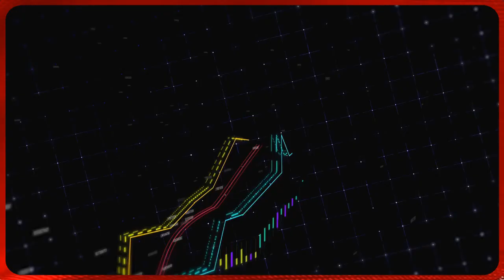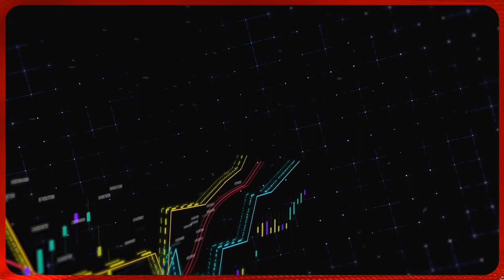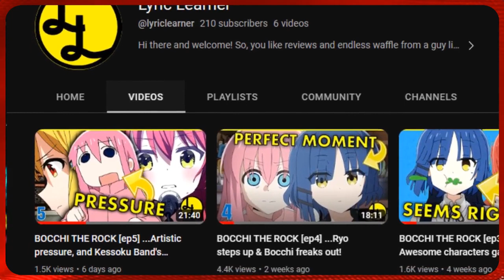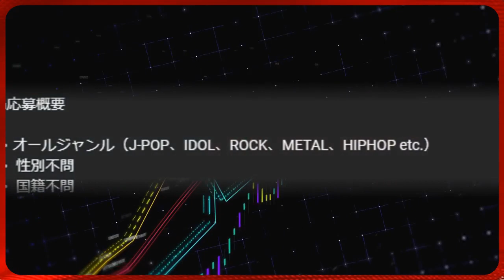the Quarterly Review of JAPANESE MUSIC - (ft BABYMETAL / BAND-MAID / LOVEBITES / SCANDAL & more...)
We look at the highlights of the first quarter of 2023 in Japanese music!!!
If you like this content, please consider the following :)

@0:00 Intro
@0:25 Item 1
@1:21 Item 2
@1:45 Item 3
@2:19 Item 4
@2:42 Item 5
@3:16 Item 6
@3:31 Item 7
@3:52 Item 8
@4:47 Item 9
@5:18 Item 10
@5:50 Item 11
@7:02 Item 12
@7:48 Wrap Up